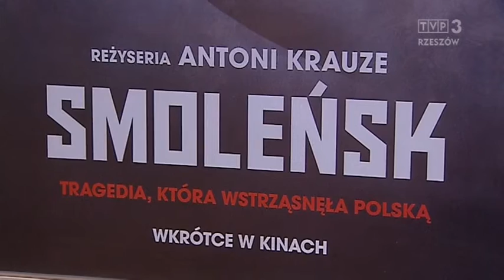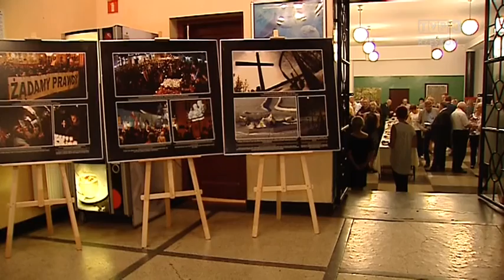Prapremiera filmu Smoleńsk na inaugurację kina Jedność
Prapremierą filmu Smoleńsk w reżyserii Antoniego Krauzego rozpoczęło swoją nową kartę historii kino Jedność w Sędziszowie Małopolskim. Placówka została reaktywowana dzięki wsparciu Państwowego Instytutu Sztuki Filmowej i lokalnego samorządu. Jedyne w tym terenie kino przechodzi totalną rewolucję. Wkrótce zmieni wystrój, a już teraz zaczyna nadawanie w technologii 3D.